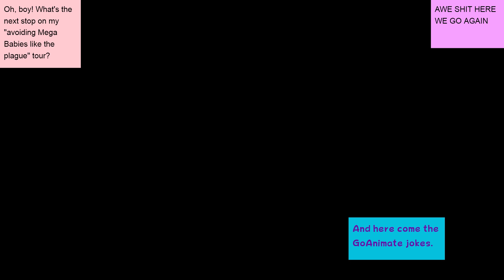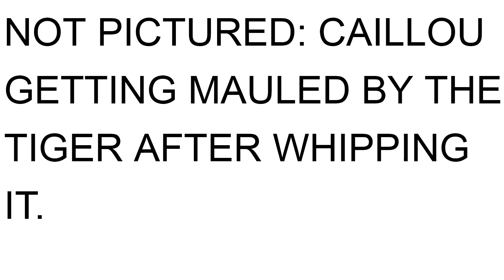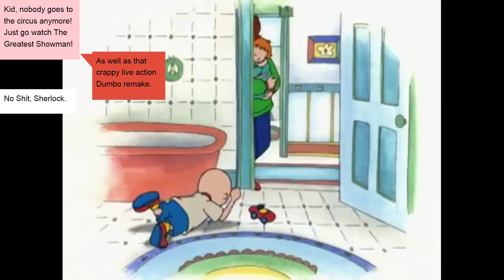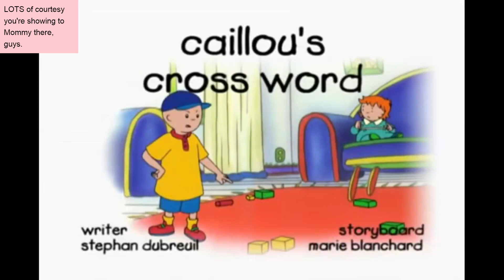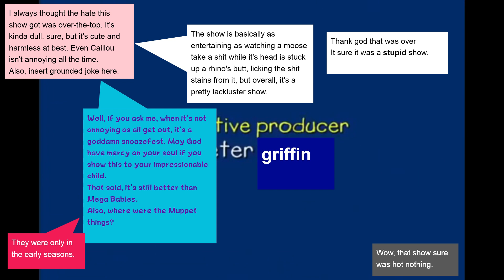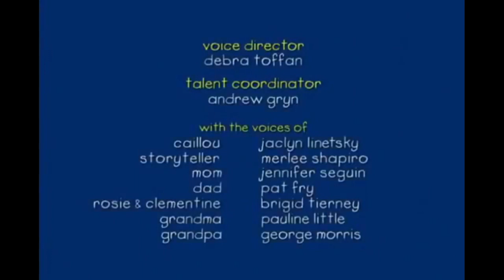EASY TARGET #2: Caillou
pussy bald like caillou, swag swag like caillou

Another one of these. It was recently announced that a certain bald little brat is finally being purged from the pristine airwaves of public television. Naturally, we had to celebrate with a good old riffing.

Major thanks to those of you who helped us riff this thing with the power of the B^Umatic.